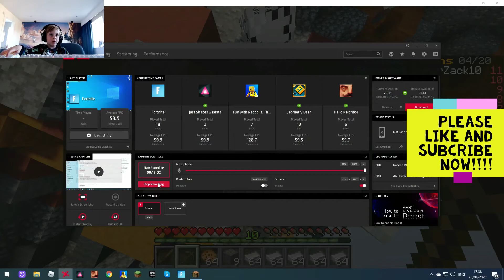Zack plays Minecraft Cosmic Prisons #3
Another great session playing Minecraft